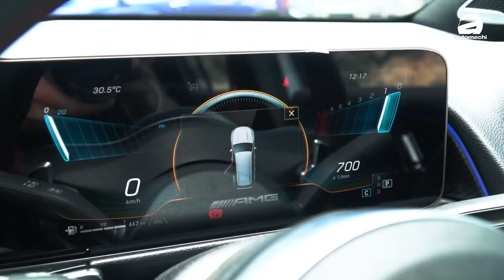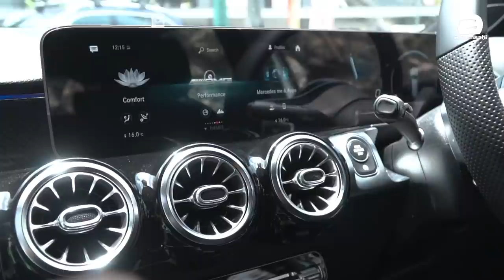2020 Mercedes-Benz GLB ，七人座的AMG！（新车介绍）｜automachi.com 马来西亚试车频道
这次 Mercedes-Benz Malaysia 是带来了三款 GLB 车型，分别为 GLB200 Progressive Line，GLB250 4Matic AMG Line 以及 AMG GLB35 4Matic。GLB 是 Mercedes-Benz 新一代入门紧凑车型 NGCC 中的最新成员，简单来说算是 A-Class 家族中额外开发出来的全新紧凑型 SUV。GLB 基于 Mercedes 最新的前驱平台 MFA 打造而成，车身尺寸为 4,634 mm X 1,834 mm X 1,658 mm ，轴距则为2,829 mm，相比尚未大改款的 GLA 它的轴距长了足足127 mm，比 GLC 则短了43 mm。值得一提的是，GLB 还是一辆2+3+2的7人座 SUV，而且额外的第三排座椅还支持50/50比例放倒，尾箱容量可从570L 提升到1,805L，非常实用。

在外形上为了兼顾内部空间的关系而采用了较为方正平直的设计，不过车子的前脸部分还是可以看到熟悉的家族式设计，而水箱护罩部分则依据车型的不同分为开孔式双横幅式样以及 AMG 的直瀑式格栅。而车侧部分为了不显单调，原厂在后门部分使用了带点肌肉的上扬式设计；车尾造型则基本比照大哥 GLC 及 GLE ，拥有辨识度超高的 LED 灯组设计，并搭配带有镀铬装饰的后保险杠设计，GLB 整体的外观是带有奢华气息，同时又不缺越野风味的！

在 AMG GLB35 4Matic 方面，毕竟是一辆 AMG 车型，AMG GLB35 是备有更加运动化的前后保险杠设计，同时所有的镀铬材质都进行了熏黑处理，并搭配了 AMG 哑黑色的运动轮圈以及 AMG 多活塞刹车卡钳，除了彰显了其性能身份以外，小编本身也是觉得 AMG GLB35 是我国 GLB 车系里最帅的那辆！

至于内装部分，GLB 全车系都备有7寸全液晶仪表盘 + 7寸中控车机的一体式大屏、涡轮式空调出风口设计、花俏的环舱氛围灯、位于中央扶手处的 Touchpad 手触控制器以及新一代的家族式方向盘等等。但值得一提的是，GLB250 与 AMG GLB35 的座椅以及方向盘都是 AMG 的设计，包括了大量 Alcantara 的材质作为点缀，所以如果你是比较喜欢运动氛围浓烈一点的，那么 GLB200 似乎不怎么适合你哦！考虑 GLB250 或 AMG GLB35 吧！

Mercedes-Benz GLB200 Progressive Line：1.3L 四缸涡轮增压引擎+7G-DCT 双离合变速箱，拥有163Hp 的最大马力以及250Nm 的峰值扭力，采用前驱设定，0-100KM/H 加速需要9.1秒，极速207KM/H

Mercedes-Benz GLB250 4Matic AMG Line：2.0L 四缸涡轮增压引擎+8G-DCT 双离合变速箱，拥有224Hp 的最大马力以及350Nm 的峰值扭力，备有 4Matic 全驱系统，0-100KM/H 加速只需6.9秒，极速236KM/H

Mercedes-AMG GLB35 4Matic：2.0L 四缸涡轮增压引擎+ AMG Speedshift 8G-DCT 双离合变速箱，拥有306Hp 的最大马力以及400Nm 的峰值扭力，备有 AMG 4Matic 全驱系统，5.2秒可破百，极速250KM/H

最后，全新的 2020 Mercedes-Benz GLB 已登陆我国市场，如果你在寻找一辆空间不错，7人座的豪华 SUV，平时可以一家大小出游，那么 GLB 是一个不错的选择哦！当然，如果你想要偶尔周末热血一下，追求性能，那么 AMG GLB35 也可以满足到你！